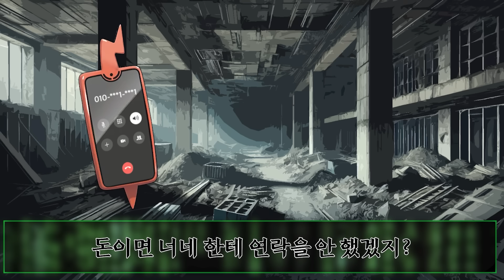찌니의 비밀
이번 영상은 찌니의 비밀에 대한 영상입니다!